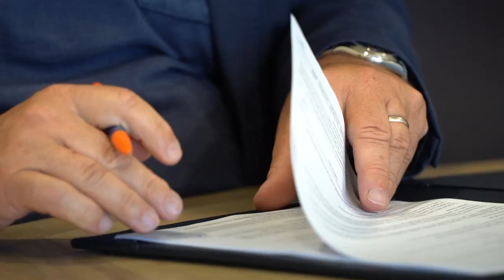Bertrand Reuzeau, nouveau directeur du centre de formation du MHSC